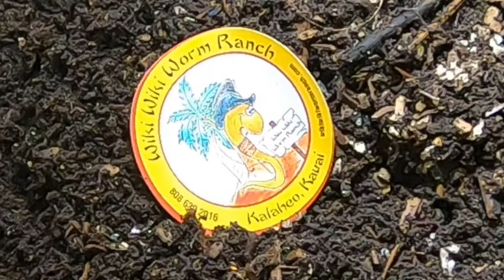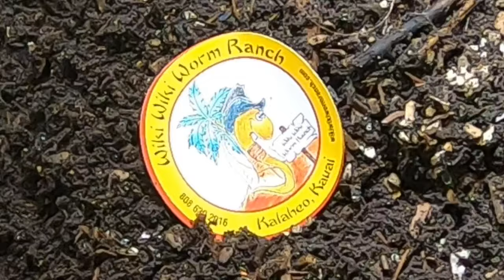WIKI WIKI WORM RANCH- INTERVIEW SERIES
Early this summer, my husband and I visited Wiki WIki Worm Ranch, and interviewed owner operator Ned Self.   I believe he gets credit for my new favorite worm word.  WORMERGENCY!!